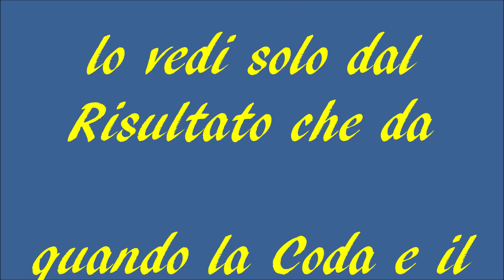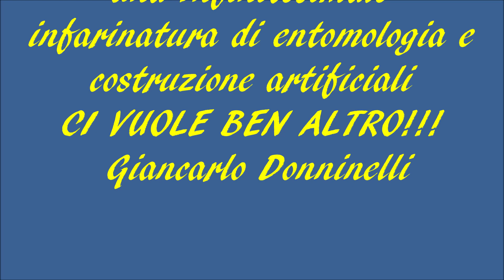EXTREME FLY FISHING IL FINALE ANCORATO By Giancarlo Donninelli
MODERNE SCUOLE DI LANCIO
Quando si vuole iniziare a pescare con la mosca è necessario come prima cosa imparare a stendere in distanza dritta una coda di topo, chi non ha la fortuna di conoscere un vecchio lupo di fiume in grado di dar loro l’insegnamento base, deve rivolgersi per forza alle oramai molteplici scuole di lancio presenti su tutto il nostro territorio Nazionale, la maggioranza delle quali più intente a fare cassa che divulgare correttamente.
Quest’ultima in pratica dovrebbe introdurre il novizio alla tecnica di lancio che io definisco “Scuola”,  che praticamente ti insegna a stendere dritta ad una certa distanza la coda, questa operazione di basilare importanza a volte dura pochissimo se il neofita ha una certa predisposizione, a volte dura assai se l’allievo non ha la dovuta coordinazione.
Acquisita comunque questa capacità ( stendere una coda dritta a diversi metri di distanza ), non pensate neanche minimamente che l’opera sia conclusa, Ora vi chiederete Perché?, Perché sono in tantissimi a saper stendere dritta una coda di topo ad altissima velocità, mentre si contano si e no sulle dita di due mani lanciatori super esperti capaci di proiettare a corta, media, lunga e lunghissima distanza ad altissima velocità code CURVATE ad ARTE, necessarie ed indispensabili per affrontare con successo i nostri fiumi e Torrenti. ( E IO GRATUITAMENTE QUESTE VI STO INSEGNANDO NEI MIEI VIDEO SE NON L’AVETE ANCORA CAPITO ).
Per concludere e SPIEGARE!!, ( e chi vuol intendere intenda!!) in rettilineo sono tutti bravi ad andare fortissimo.
Ad andare fortissimo in curva senza andare mai mai fuori strada invece SIAMO IN POCHISSIMI.